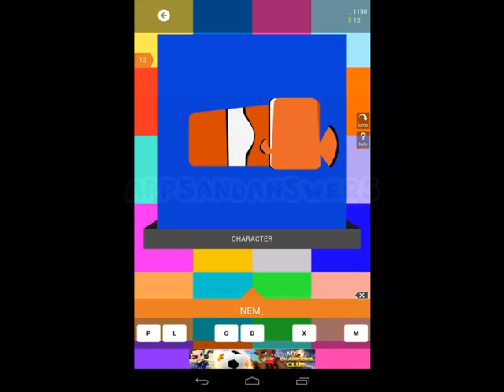I Know the Cartoon Level 11-20 Answers